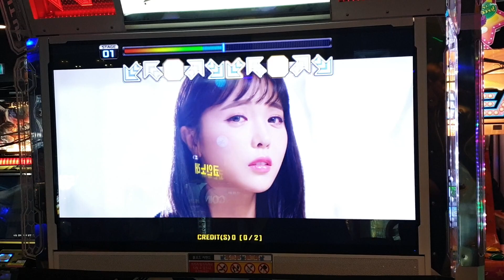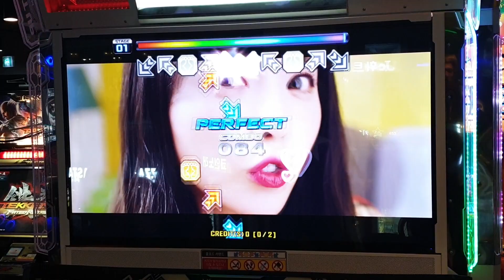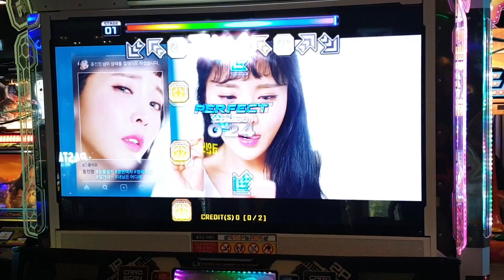잘가라(Good Bye) D18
2018/12/15 신촌 G PLEX Pump it up XX Location Test
홍진영(Hong Jinyoung) - 잘가라(Good Bye)
Step Artist : EXC
Player : NEVSIST / AV650, NX SKIN